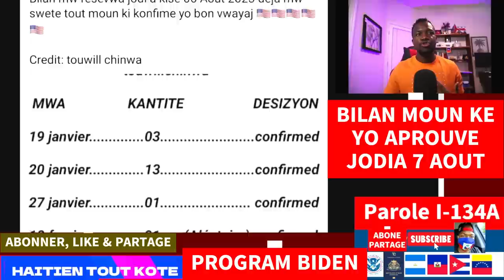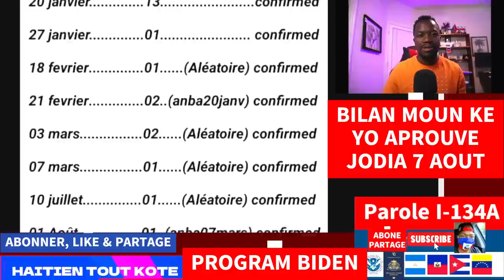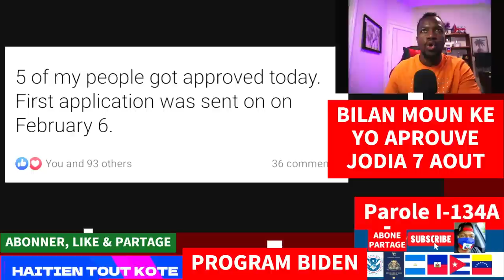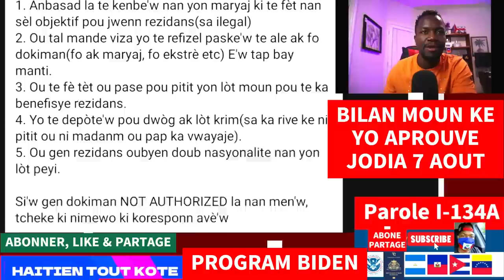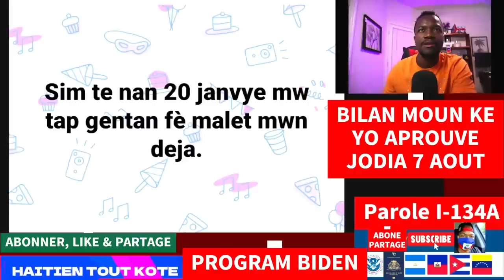BILAN MOUN KE YO APROUVE JODIA 7 AOUT BONNE NOUVEL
BILAN MOUN KE YO APROUVE JODIA 7 AOUT BONNE NOUVEL pwogrambiden parole uscis biden haitiBONNE NOUVEL ANPIL MOUN APROUVE - VLE PA VLE OU AP APROUVE NAN PROGRAM BIDEN

MERCI ANPIL

ENPOTAN:

1- Itilize Imèl ou ak Password ou pou'w kapab gen aksè ak fòm nan sou lyen sa

Join
 this channel to get access to perks: